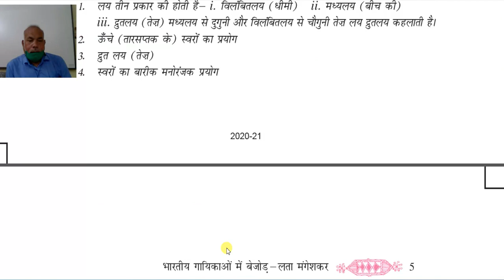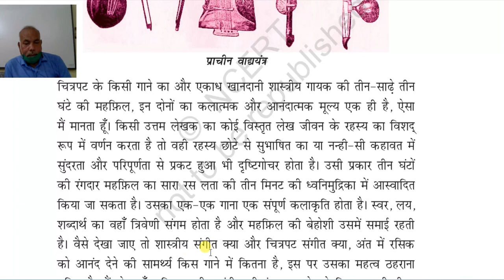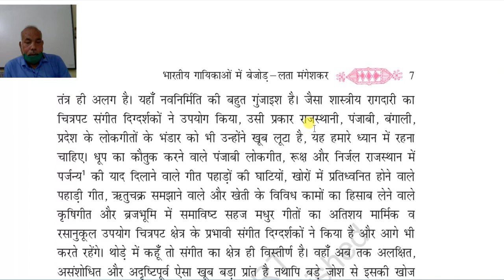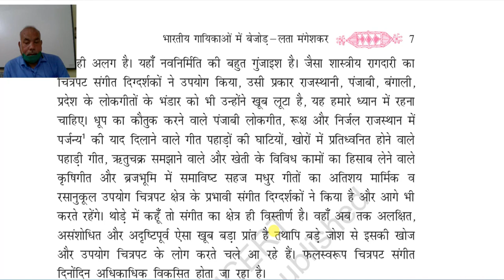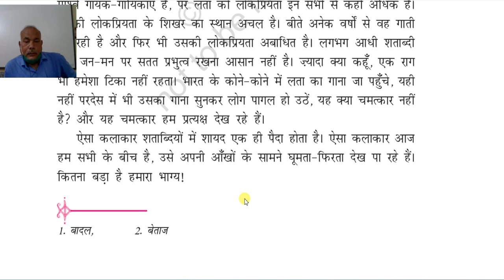कक्षा 11 ,सहायक वाचन,अध्याय 1,भाग २